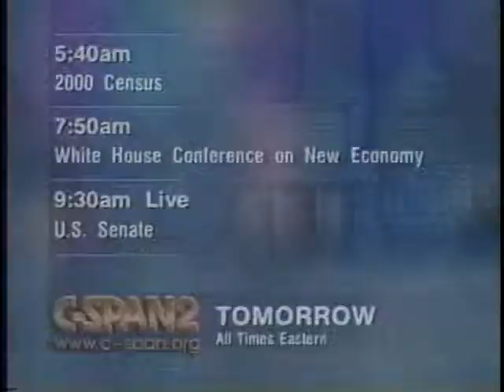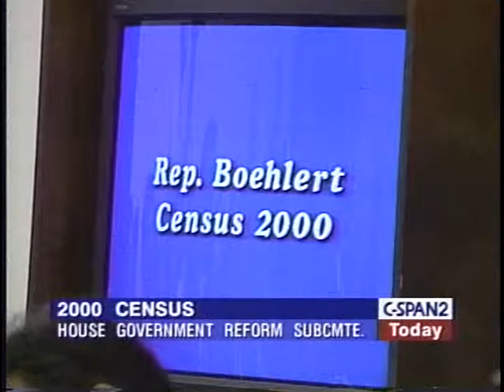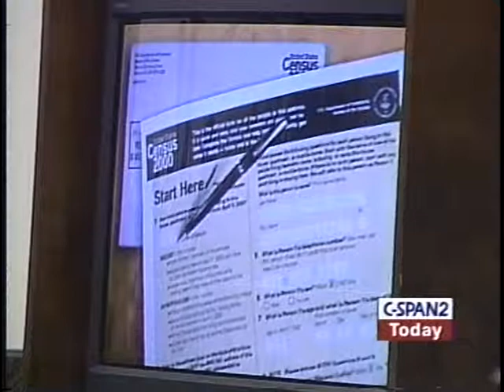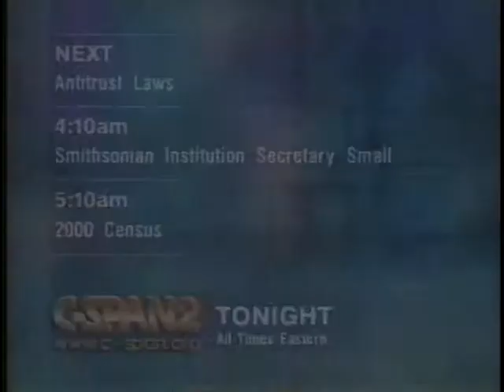2000 Census Response Rate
2000 Census Response Rate - House Oversight Committee 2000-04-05 - Product 156418-1-DVD - U.S. House of Representatives.  House Committee on Government Reform and Oversight. Subcommittee on the Census.  Witnesses testified about return rates on mail-in Census forms and about efforts to achieve an accurate count. Among the issues they addressed were privacy concerns raised by long form recipients, low return rates in the South, and the status of enumerator recruitment.   Filmed by C-SPAN. Non-commercial use only.